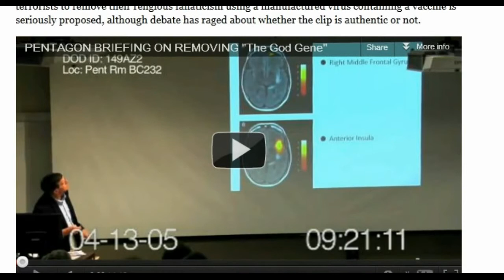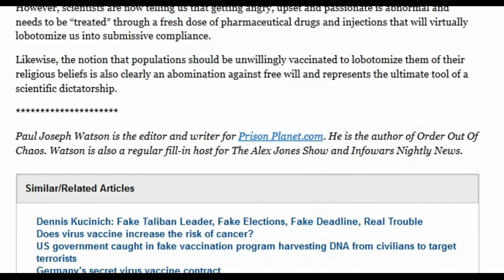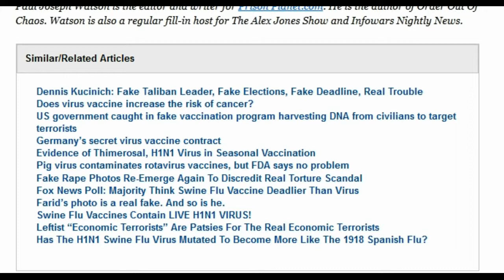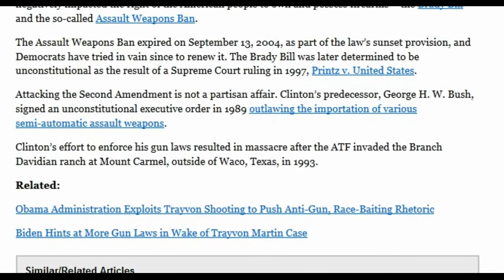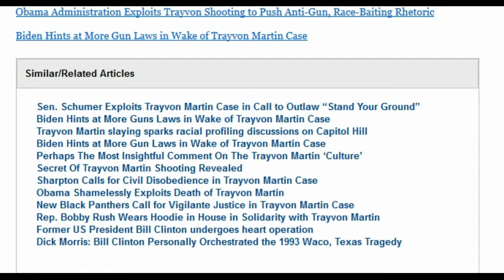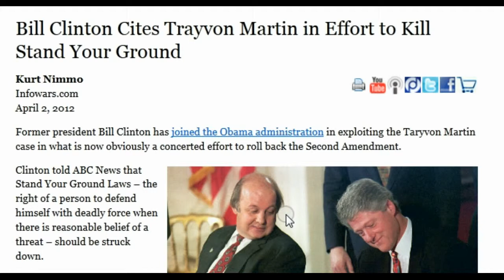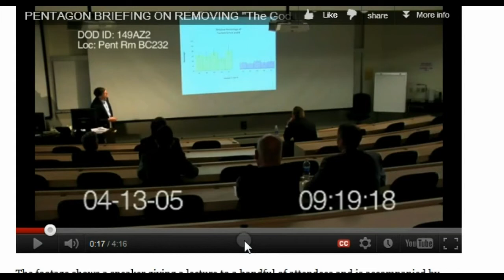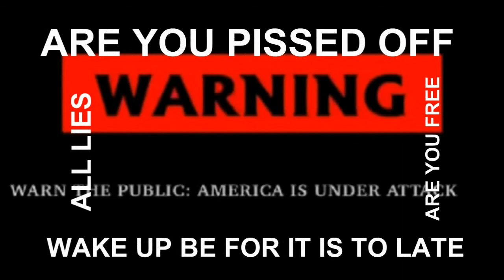Real Or Fake Pentagon Proposal to Lobotomize 'Terrorists' Using Virus.avi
Uploaded by tatoott1009 on Apr 2, 2012